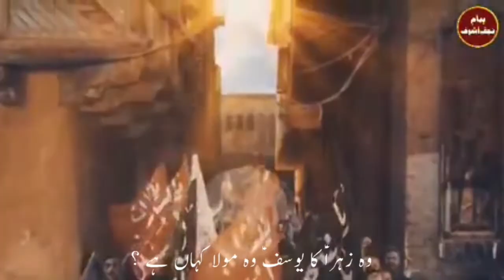Dua hai Khuda teri izmat k Sadqe | Duaiya Kalam | Hafiz M Ali Ansari | Nabi ki nabawwat ka wasita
دعا ہے خدا تیری عظمت کے صدقے
رسول خدا ص کی نبوت کے صدقے
علی مرتضی ع کی شجاعت کے صدقے
بتول اور زہرا س کی عصمت کے صدقے
حسن مجتبی ع کی سخاوت کے صدقے
حسین ع بادشاہ کی شہادت کے صدقے
وہ زین العباد ع کی عبادت کے صدقے
وہ باقر ع کے علم اور حکمت کے صدقے
وہ صادق امام ع کی صداقت کے صدقے
وہ موسی کاظم ع کی ہیبت کے صدقے
امام رضا ع کی رضایت کے صدقے
محمد تقی ع کی تقاوت کے صدقے
علی النقی ع کی نقاوت کے صدقے
حسن عسکری ع کی کرامت کے صدقے
امام زمانہ ع کی غیبت کے صدقے

وہ زہرا کا یوسف وہ مولا کہاں ہے ؟
امیدوں کا محور وہ آقا کہاں ہے ؟

زمین پوچھتی میرا وارث کہاں ہے ؟
الہی دکھا دے وہ وارث جہاں ہے

Connect with Payam Najaf Ashraf